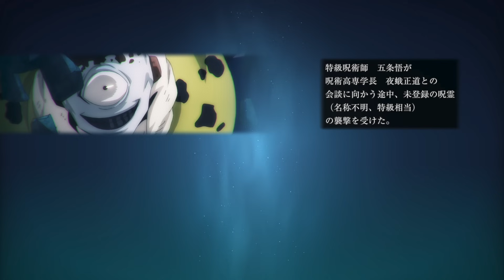五条悟の領域展開｢無量空処｣で相手は◯ぬ『呪術廻戦 戦華双乱』を実況プレイ #6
発生が超遅いから見られてたら絶対打てんｗｗｗ『呪術廻戦 戦華双乱』を実況プレイしていきます。

【よく使わせてもらっている音響】
OtoLogic / 魔王魂 ／ H/MIX GALLERY ／Music-Note.jp ／ Wingless Seraph

●『呪術廻戦 戦華双乱』
● 発売日 2024/2/1
● Bandai Namco Entertainment
● Nintendo Switch™/PlayStation®5/PlayStation®4/
Xbox Series X|S/Xbox One/STEAM®  7,700円+税